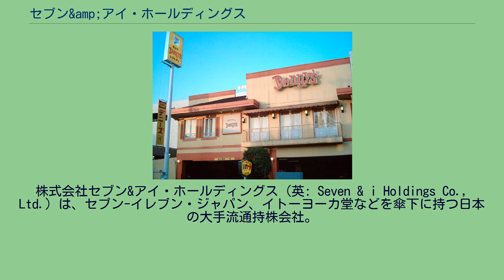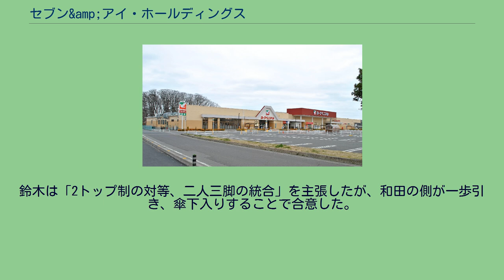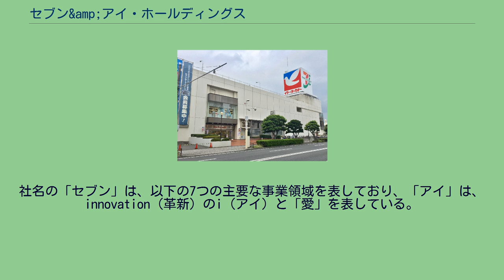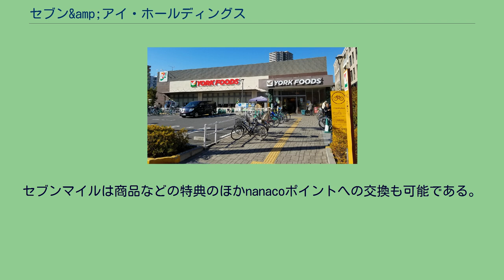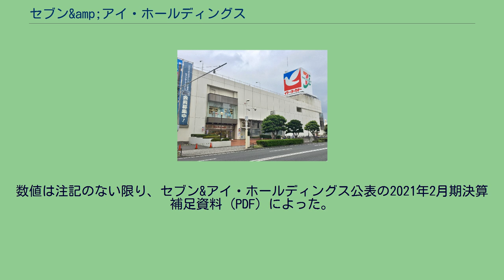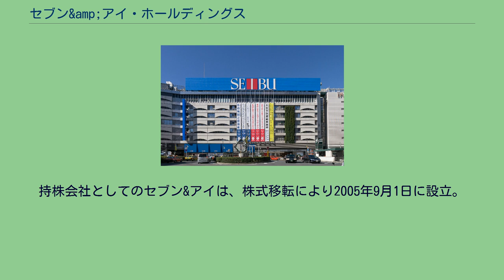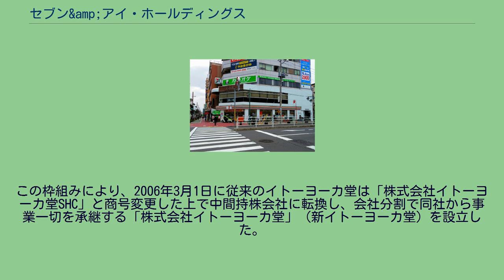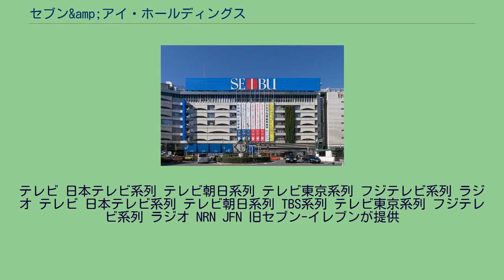セブン&amp;アイ・ホールディングス